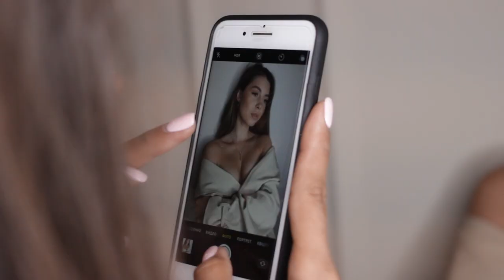Miss Asia Pacific International Azerbaijan 2019